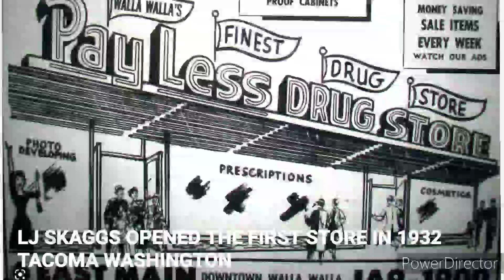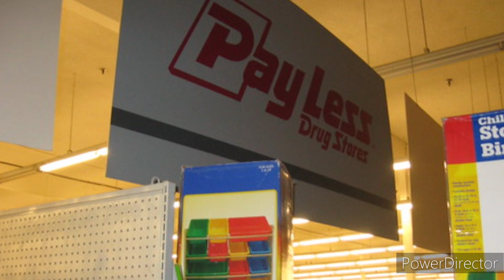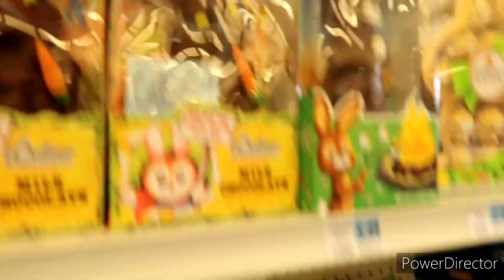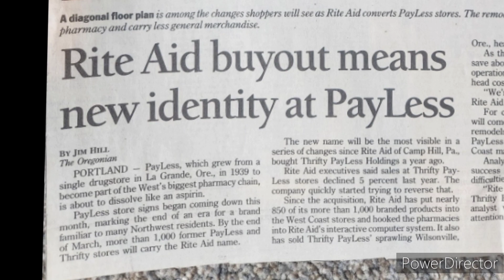I Enjoyed PAYLESS Drugstore / First Location Gresham OR PNW Company Remember Payless?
Do you Kreepers Remember Payless Drugstore?!